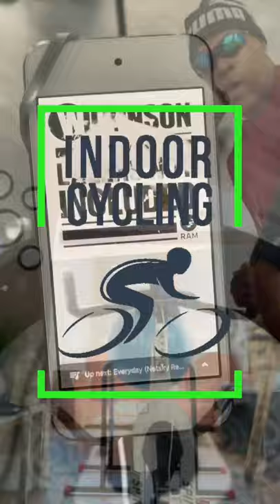15 minutes indoor cycling ride with drum and bass music.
High intensity 15 minute ride one minute intervals until the last five minutes all out.